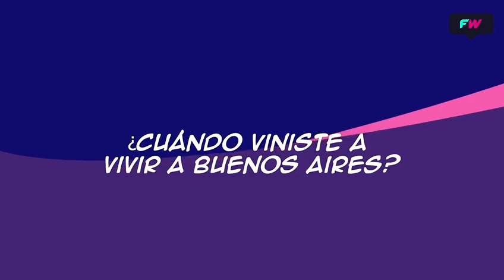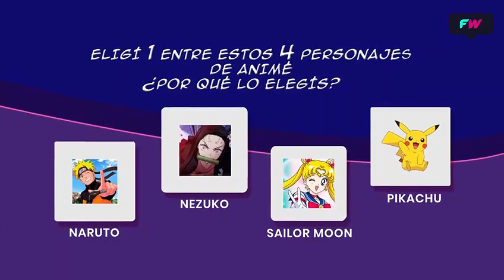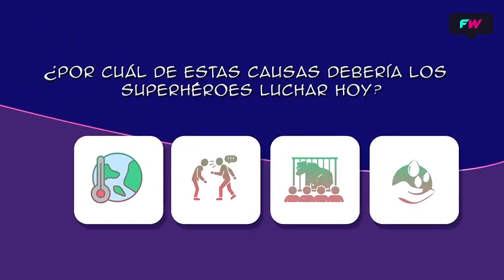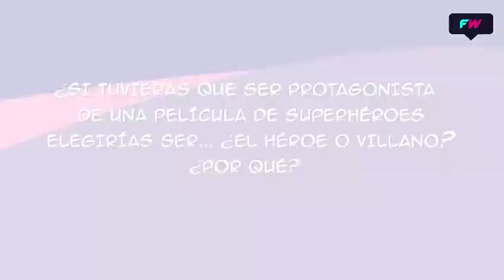su música y su próximo show.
Sabía desde chica que la música era “su vida”, así nos lo dijo en este micro de ConsignaFANS donde nos habló de sus comienzos, cómo fue venir desde el sur de Argentina a Buenos Aires.

También nos comentó sobre su tema “Una lágrima y un beso” ft Nahuel Pennisi y nos adelantó cómo será su próximo show, el 13 de julio en la Trastienda.

Y por supuesto contestó todas las preguntas de nuestra consigna que sigue sumando fanáticos de cómic y animé.

y mirá este y más programas completos. FansenRedes por FansWorld.